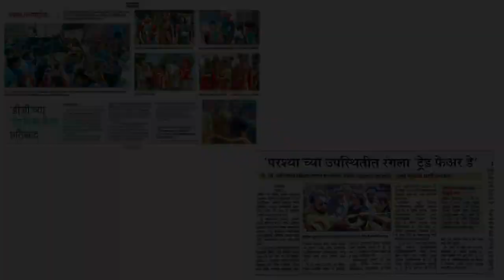DHANANJAYRAO GADGIL COLLEGE OF COMMERE,SATARA|TRADE FARE DAY-2023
DHANANJAYRAO GADGIL COLLEGE OF COMMERE,

SATARA (CONSTITUENT COLLEGE OF KARMVEER BHAURAO PATIL UNIVERSITY, SATARA)

TRADE FARE DAY-2023

Song:-